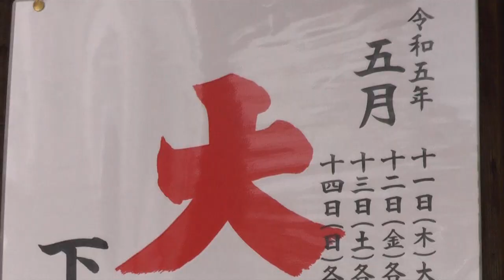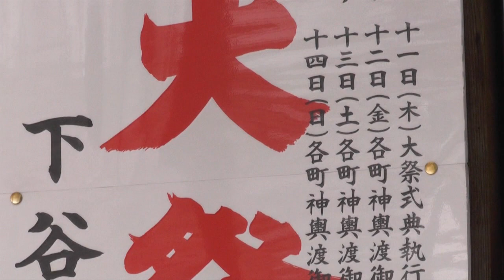下谷神社 本日より大祭開始 東京で一番早い夏祭り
東京でいちばん早い夏祭・下谷神社の大祭がきょう11日から始まりました。今日は大祭式典執行。明日は町内神輿の渡御があります。